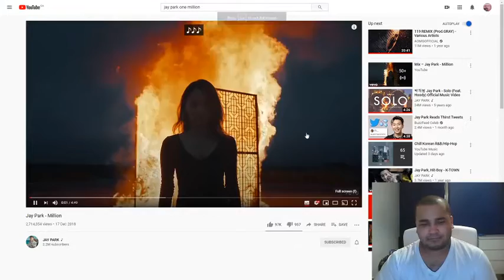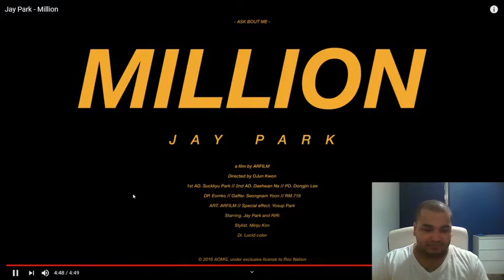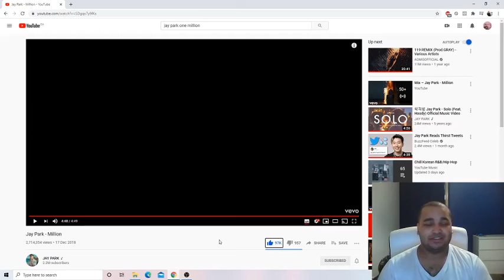Jay Park - Million REACTION! (Another Great Track)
Jay park just consistently leaves an everlasting impression on me. This song was a banger. Vocals were on point as usual. Visuals were dope and the lyrics were well thought out. Another playlist track. I hope you guys enjoyed this reaction.